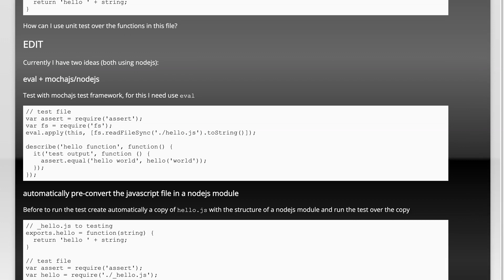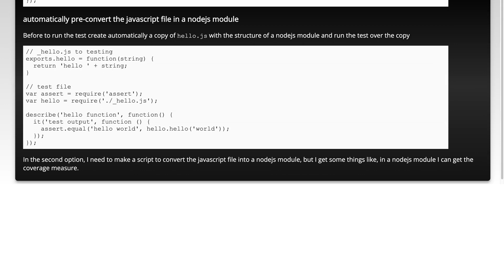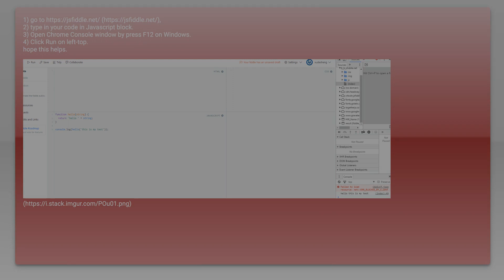How can I test a normal plain javascript file?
javascript: How can I test a normal plain javascript file?

Related to: javascript, unit-testing, testing